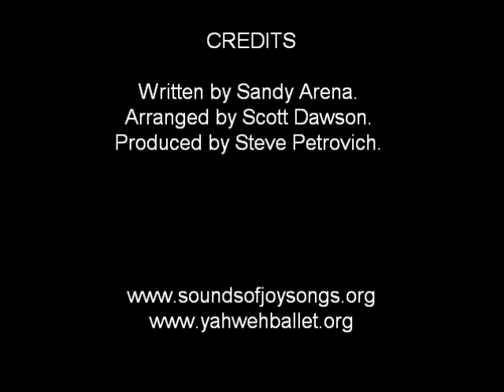Sounds of Joy Songs - Song of the Unborn Babies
From The Life Ballet Model is Alexis Gaetano, owner of